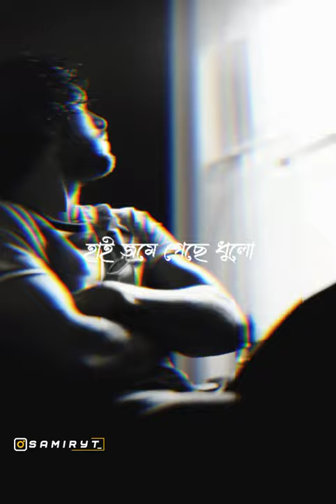Babuta Gogon sakib Song Status Video | Bengali sad whatsapp status [Aesthetic Status] SamirYt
FIND ME:⬇️

আপনারা আমাকে আপনাদের পছন্দের গান বলুন আমি সেই গানে স্ট্যাটাস তৈরী করবো।
আমাকে follow করুন 👇👇❤️

💝Bangla Status💝
💝Bengali Status💝

new english lyrics status
the fool xxii whatsapp status
new english aesthetic whatsapp status
english aesthetic status
english lyrics status
aesthetic edit
aesthetic lyrics edits

ABOUT:-" SAMIR YT" is a YouTube channel, where you will find whatsapp status in Hindi & Bengali, New video is Posted Everyday.